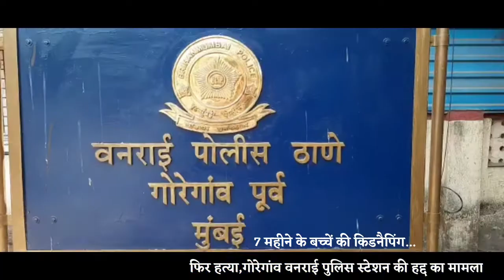7 महीने के बच्चें की किडनैपिंग... फिर हत्या,गोरेगांव वनराई पुलिस स्टेशन की हद्द का मामला !!